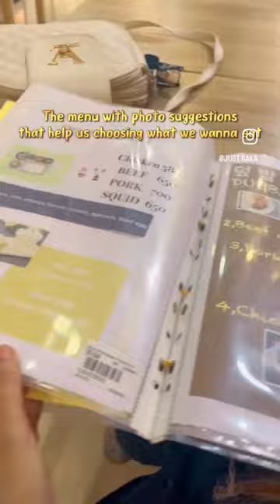We visited Seoul Restaurant in Kolkata